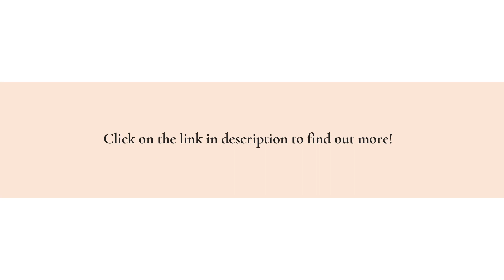Get Luxury Handcrafted Leather Chelsea Mens Burgundy Boots With Artisan Patina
Online luxury footwear brand Robert August fuses 21st-century technology with traditional European craftsmanship to produce footwear of the highest quality. Shop the handcrafted line of burgundy Chelsea boots for a range of European leathers and custom boot patina.